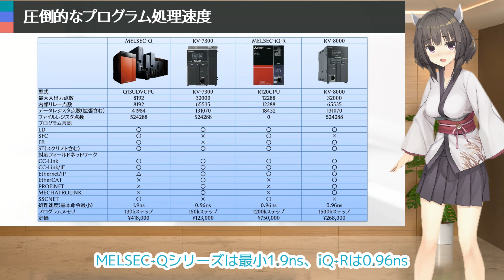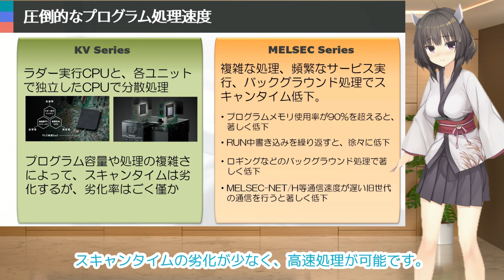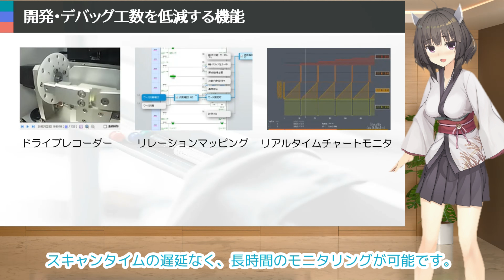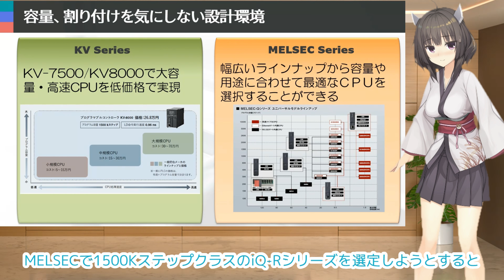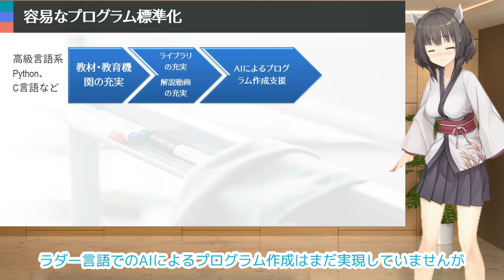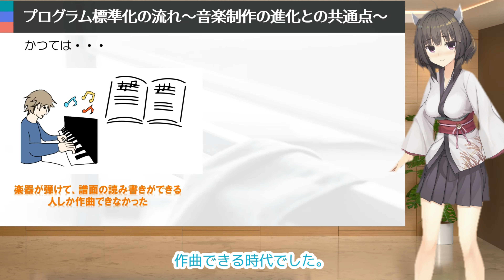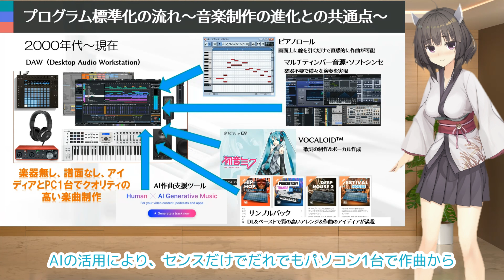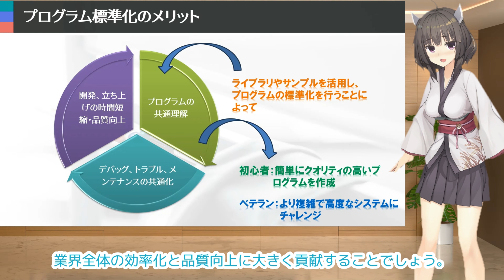キーエンスKV-8000選ぶべき理由はこれだ！【PLC・シーケンス講座】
皆さん、こんにちは！Chikarazoe PLCシーケンス講座へようこそ。今日の動画では、キーエンスPLCと三菱PLCを徹底比較し、なぜキーエンスPLCを選ぶべきなのか、その理由を5つのポイントで詳しく解説します。

【動画内でカバーされる主要トピックス】

オープニングと概要: キーエンスPLCと三菱PLCの概要とこの比較動画の目的について。
チャプター1: キーエンスPLCの圧倒的な高速処理能力。
チャプター2: 直感的操作でシステム構築の容易さ。
チャプター3: 開発工数およびデバッグ工数の削減に貢献する機能。
チャプター4: 容量・割付に悩まない大規模スペック
5: プログラムの標準化の重要性とキーエンスPLCの利点。

【CONTENTS】
0:00　オープニング
0:49　キーエンスPLCを選ぶべき5つの理由
1:18　圧倒的な高速処理能力
3:26　直感的操作でシステム構築
5:02　工数削減に貢献する機能
5:54　容量・割付けを気にしない設計環境
9:13　安易なプログラム標準化
12:14　プログラム標準化の流れと重要性